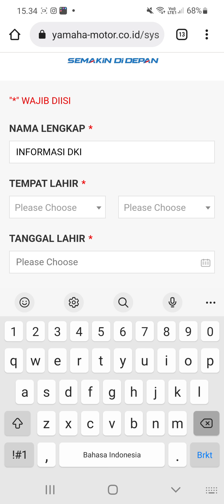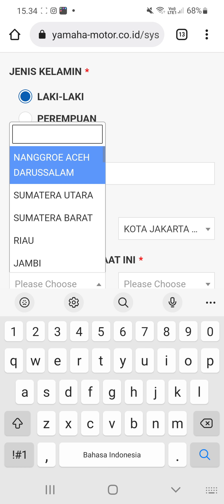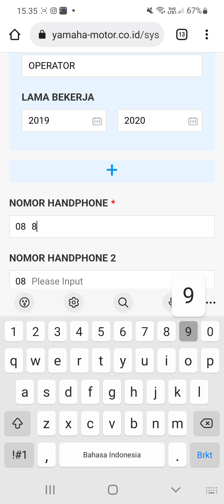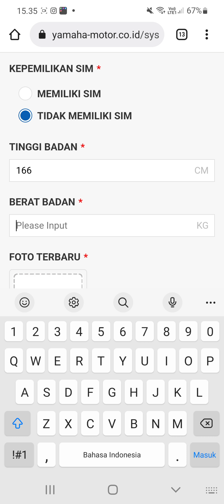PT. Yamaha Indonesia Motor (8 Posisi)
▪︎ Operator Produksi

▪︎ Purchasing
▪︎ Digital Marketing Specialist
▪︎ Production Staff
▪︎ Senior IT Infrastructure
▪︎ IT Staff
▪︎ Legal Staff
▪︎ Promotion Staff